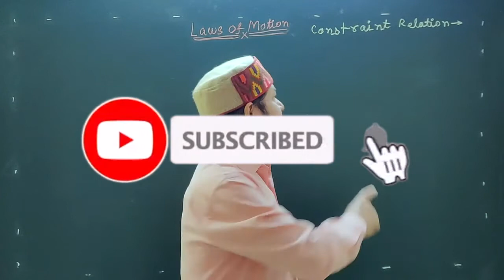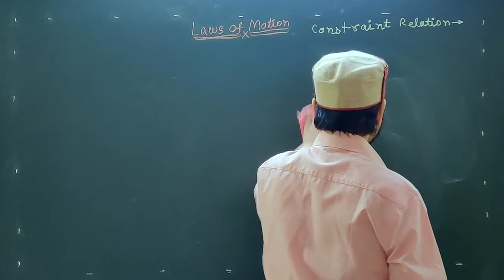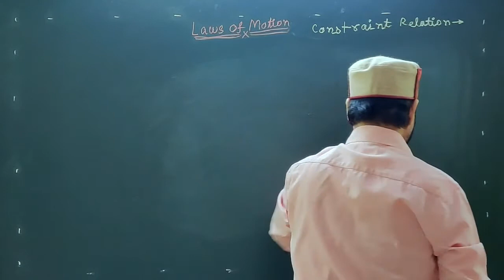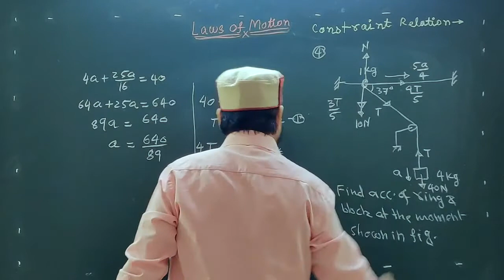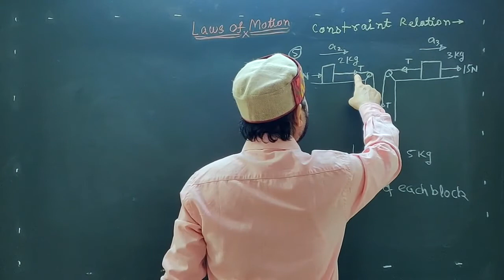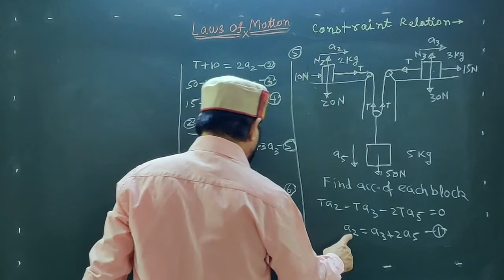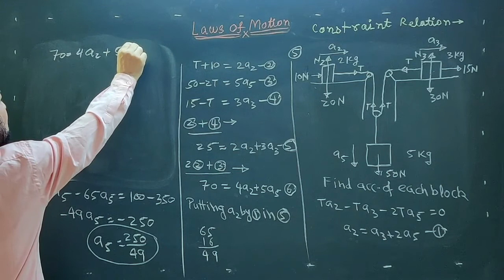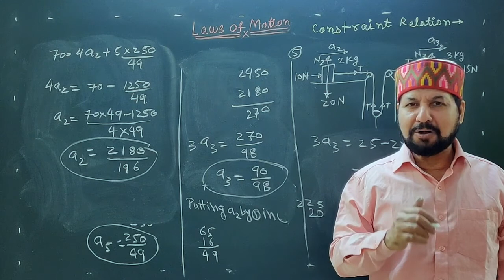Class 11 | Laws of Motion | L14 | Problems on Constraint Relations | IIT-JEE MAINS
This is lecture 14 of  Laws of Motion. In this video, I will teach you about
Problems on constraint relation
Constraint relation is a beautiful and interesting concept which helps in solving questions related to pulleys and strings. It can be used to solve even the most complicated problems. Once understood it will be a very useful tool for you in solving problems in dynamics. This lecture is EXCLUSIVELY FOR MAINS and ADVANCED LEVEL

00:00 introduction
01:00 Problems on Constraints Relation ( Only For IIT-JEE MAINS)

Go here for IIT and NEET physics syllabus
Go here for CBSE Class 11 Kinematics  syllabus
Build great IIT and NEET physics notes based on these video lectures
IIT and NEET physics by UP Singh
These videos will help you solve IIT and NEET physics questions
I will soon post IIT and NEET physics books pdf links which will be good for reference